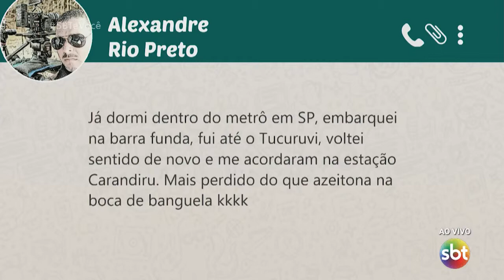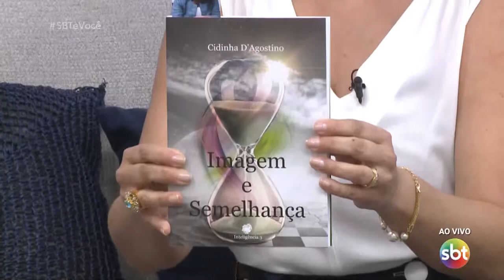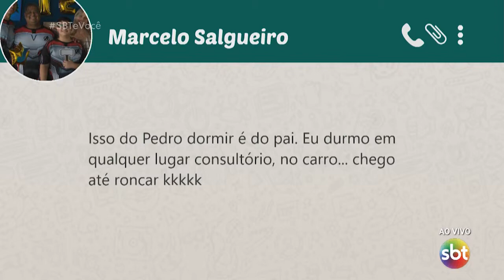As aventuras do menino que dormiu no ônibus